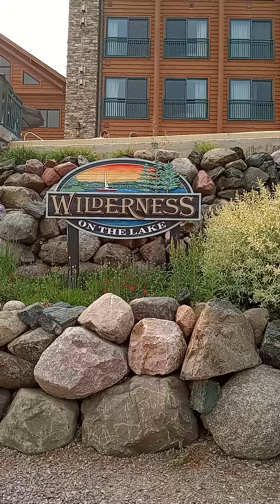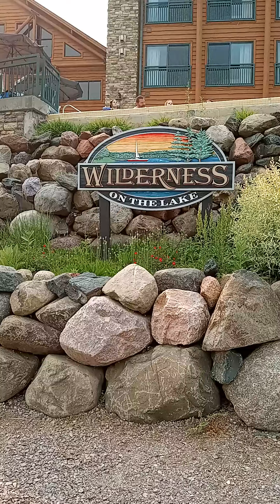Wilderness on the Lake, WI DELLS WI Infinity pool, waterfall, & quick look at Lake Delton. 6/2023